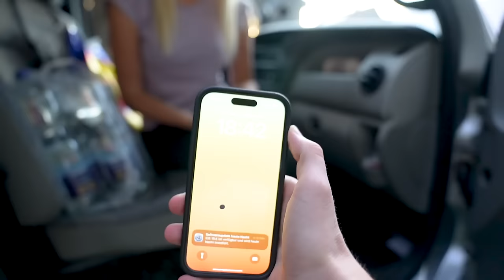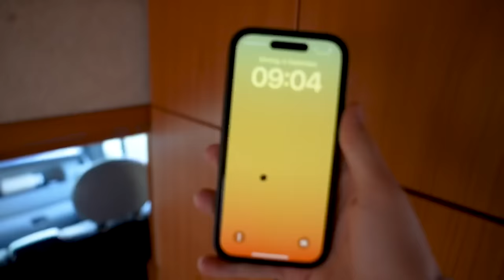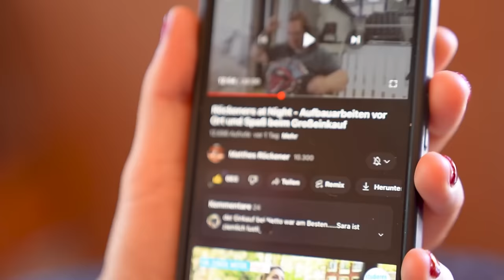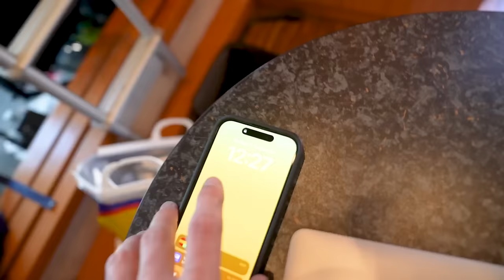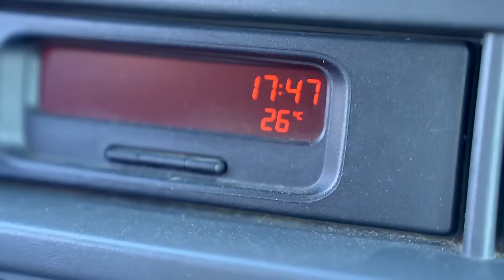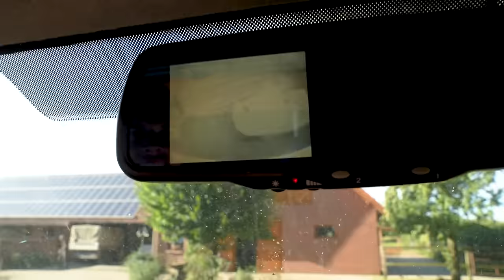24 STUNDEN im PEFRDETRANSPORTER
Wir haben 24 Stunden in Matthes Pferdetransporter verbracht.. Wo sollen wir als nächstes 24 Stunden verbringen?😂